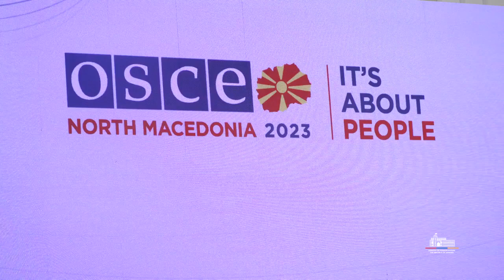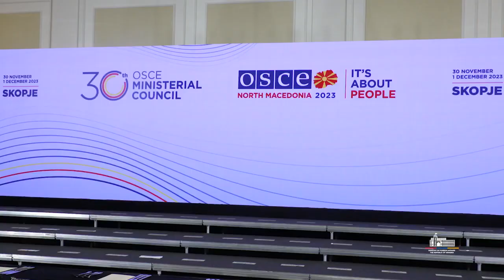Սկոպյեում ՀՀ ԱԳ նախարար Արարատ Միրզոյանը մասնակցել է ԵԱՀԿ 30-րդ նախարարական համաժողովի բացմանը